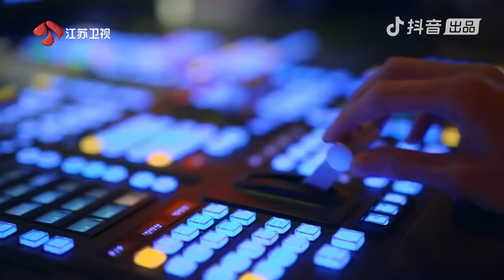Most Mind-Bending (and Body-Bending) Acrobatics! | China's Got Talent 中国达人秀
Impossible headstands, human pyramids and backbends.